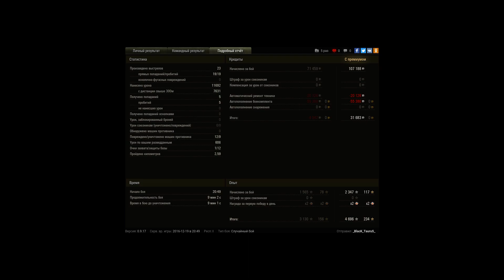Мастер на Grille 15 - 11692 дамага.